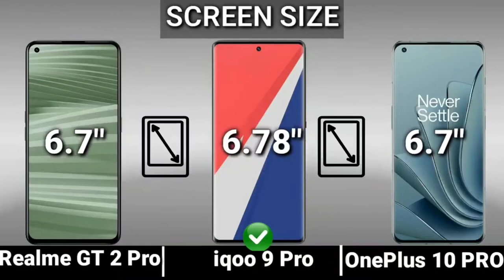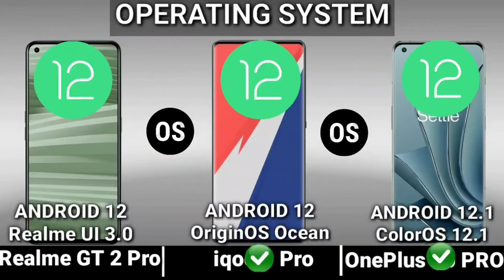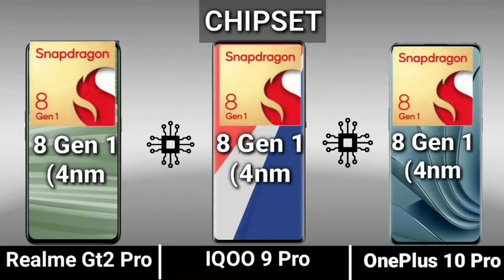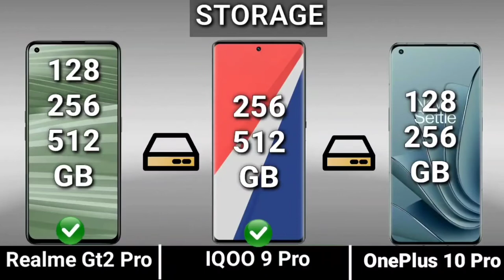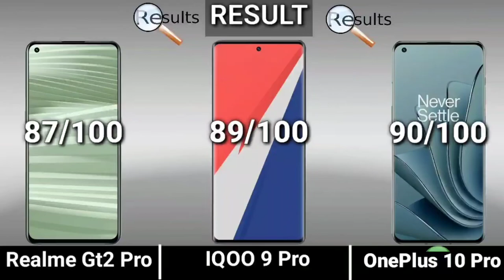OnePlus 10 Pro vs iQ00 9 Pro vs Realme Gt 2ro || price || specification || full comparison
oneplus 10 pro price, oneplus 10 pro unboxing,

oneplus 10,

oneplus 10 pro release date, oneplus 10 pro price in india,

oneplus 10 pro vs oneplus 9 pro,oneplus, oneplus 10 pro launch date in india,

realme gt 2 pro 5g specs, realme gt 2 pro camera,
realme gt 2 pro official details,

realme gt 2 pro launch date, realme gt 2 pro review,

realme gt 2 pro india launch

xiaomi 12 pro, iqoo 9 pro,

iqoo 9,iqoo 9 pro india,

iqoo 9 pro launch date,

liqoo 9 series,

iqoo 9 pro specification,

iqoo 9 pro first look,

iqoo 8 pro vs iqoo 9 pro,

iqoo 9 pro features,

iqoo 9 india launch,

iqoo 9 price,iqoo 9 specs,

iqoo 9,

iqoo,

iqoo 9 5g series,

iqoo 9 smartphone,

iqoo 9 specs,

iqoo 9 official details,

iqoo 9 price in india, iqoo 9 price,

iqoo 9 launch date, iqoo 9 review,

iqoo 9 camera comparison,

iqoo 9 india price,

iqoo 9 pro india launch,

iqoo 9 pro,iqoo 9 pro specs,

iqoo 9 pro india,

iqoo 9 phone,

iqoo 9 pro I,

Song

Artist Album

Licensed to

YouTube by

Mylar Melodies